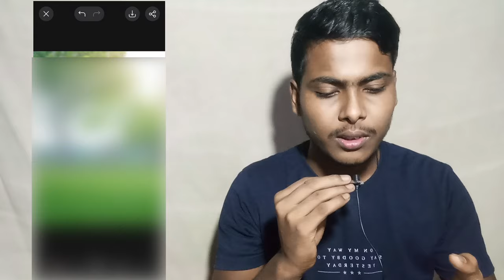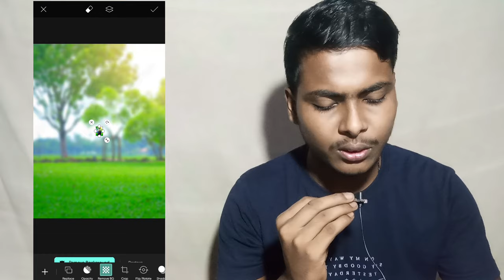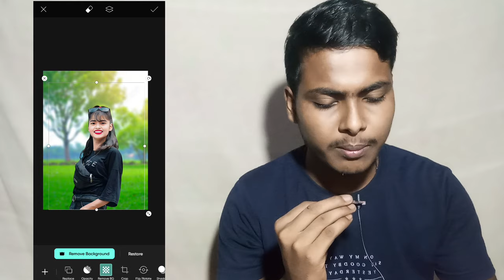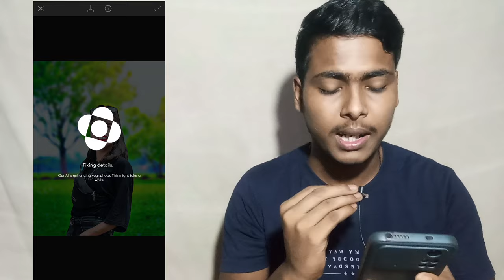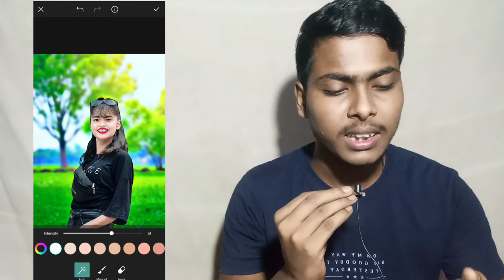১ ক্লিকে ফটো এডিটিং শিখুন | How To Photo Editing In Mobile | Picsart Background Change Photo Editing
১ ক্লিকে ফটো এডিটিং শিখুন | How To Photo Editing In Mobile | Picsart Background Change Photo Editing

your queries👇👇

background change new photo editing
PicsArt editing
professional background change editing
photo editing aaps
PicsArt photo editing background change
PicsArt Photo Editing karne ka tarika
PicsArt Se face gora kaise Kare
PicsArt masterclass Editing 2024
PicsArt new background change editing
PicsArt new background change photo editing
PicsArt all strape course
PicsArt new photo editing
PicsArt face ko gora kaise karen
PicsArt se apne photo ko edit kaise karen
PicsArt masterclass editing
PicsArt masterclass editing tutorial
PicsArt se Photo Ka Background kaise change kare
PicsArt se Face smooth kaise kare
PicsArt se Background change karne ka tarika
PicsArt se kapra ka colour change kaise kare
PicsArt se face smooth kare
PicsArt background change new trick
PicsArt background change trick